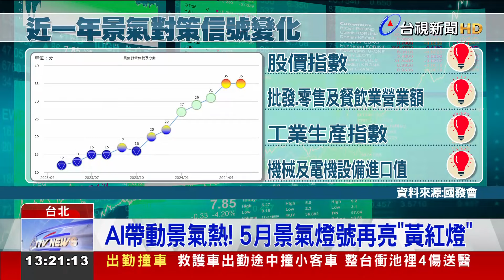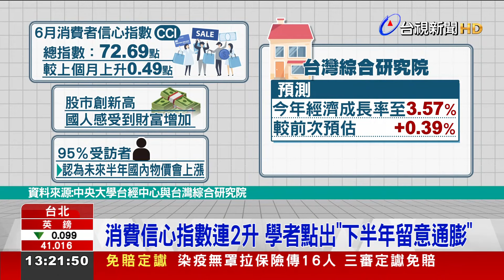AI帶動景氣熱！ 5月景氣燈號再亮「黃紅燈」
國發會發布5月景氣燈號，亮出了今年第二顆「黃紅燈」，顯示國內景氣持續回溫，批發、零售及餐飲業營業額，更亮出紅燈。不過，實際詢問民眾和店家，不少人都覺得無感。另外，中央大學台經中心，發布六月消費者信心指數，比上個月微幅上升，也是連續兩個月走升，中央大學經濟系教授 吳大任 表示，台灣產業 正走向復甦格局，但下半年 要留意出口、通膨等 不確定性。